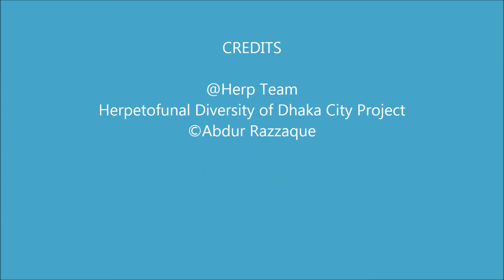Common Tree Frog